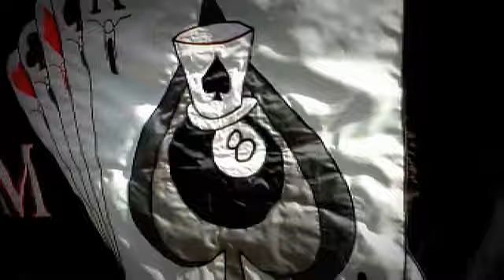Encontro de Motoqueiros em Contagem MG.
Contagem Aniversario de 100 anos Parabéns.